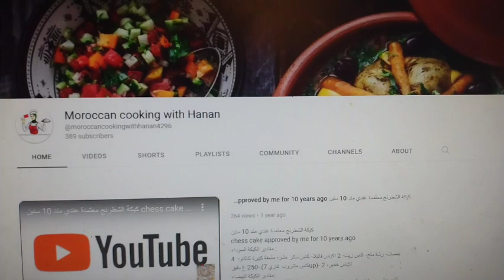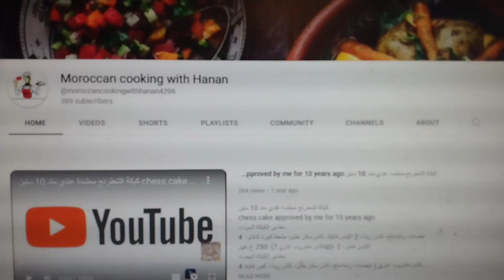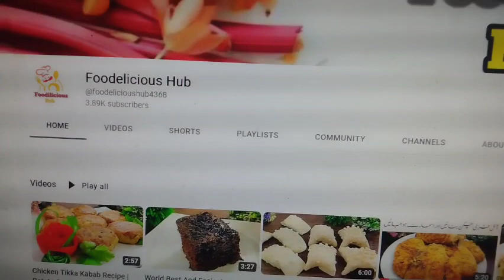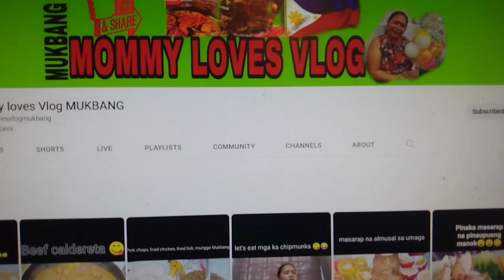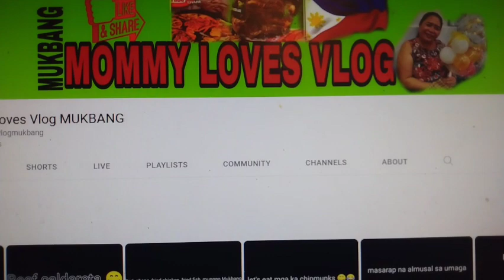The Rookie Chef - Highlighting our Co-Chef's episode 26..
Alright y'all.. Episode 26 is here.. enjoy everyone.. I will continue to highlight Chef's and Mukbang eaters because that's what The Rookie Chef does!!